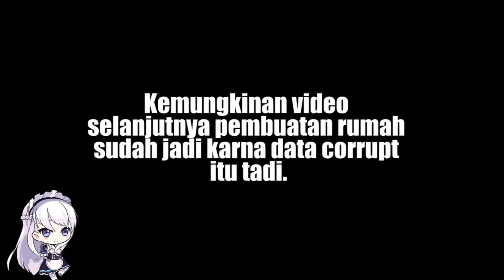BARU MULAI RECORD MALAH DATA CORRUPT - MINECRAFT SURVIVAL Ep. 1